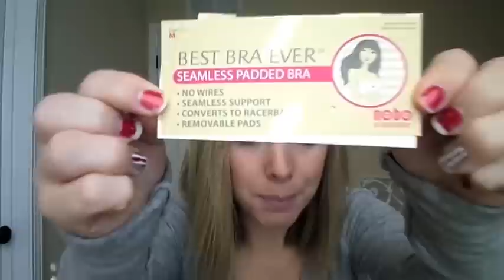24 Week Bumpdate + Belly Shot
Madison B
Midland, GA 31820